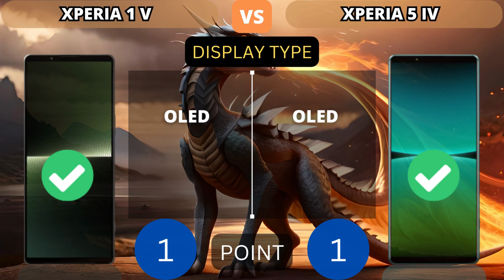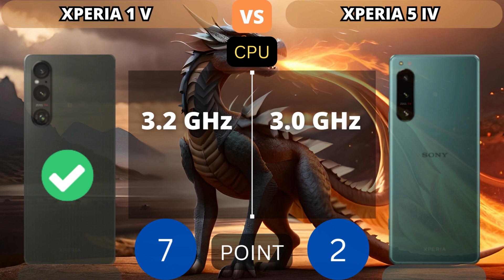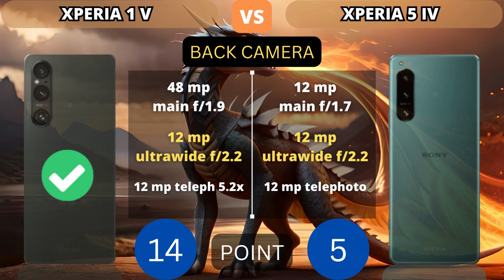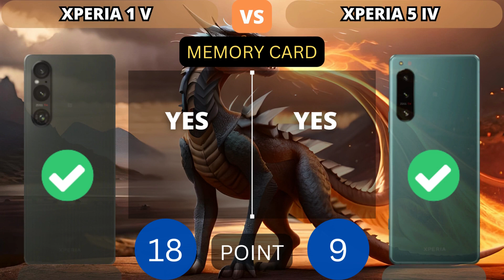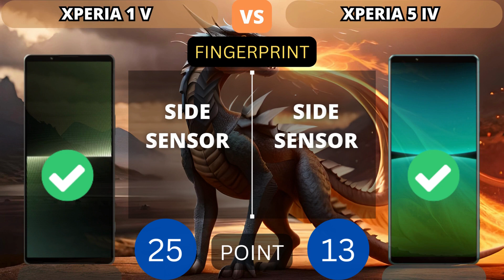Sony Xperia 1 V 5G vs Sony Xperia 5 IV 5G | PHONE COMPARISON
This video shows a comparison of specifications Sony Xperia 1 V 5G vs Sony Xperia 5 IV 5G | PHONE COMPARISON

Additional Info
Here we compared two flagship smartphones: the 6.1-inch Sony Xperia 5 IV (with Qualcomm Snapdragon 8 Gen 1) that was released on September 1, 2022, against the Sony Xperia 1 V, which is powered by Qualcomm Snapdragon 8 Gen 2 and came out 8 months after. On this page, you will find tests, full specs, strengths, and weaknesses of each of the devices.

Reasons to consider the Sony Xperia 5 IV
Weighs 15 grams less
Reasons to consider the Sony Xperia 1 V
The rear camera has a 5.2x optical zoom
43% higher pixel density (643 vs 449 PPI)
Has a 0.4 inch larger screen size
34% better performance in AnTuTu Benchmark (1140K versus 847K)
The phone is 8-months newer
18% faster in single-core GeekBench 5 test: 1467 and 1240 points

NOTICE:
1. Price estimates, displayed as the cheapest and taken from trusted online stores such as Amazon, Giztop, Aliexpress, original product stores and others.

2. this is just a point count, point value added to higher specs.